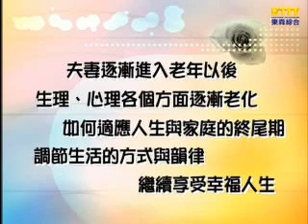【分手擂台】痛心疾首的婚外情-第6集 Part 3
本集一對夫妻會相指控對方,女方控訴先生愛抽煙亂搞婚外情。
對於這樣的夫妻生活，雙方都受不了彼此的生活習慣及交友生活。希望可以藉由分手擂台來釐清問題。

主持人：陽帆
陪審團：廖辉英、呂如中、秦偉